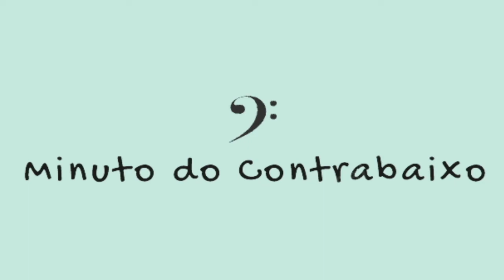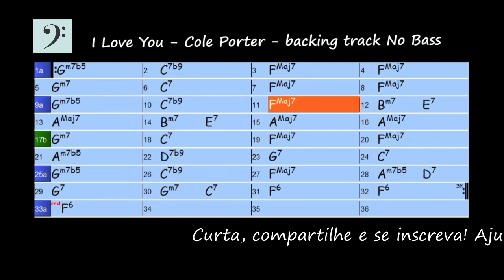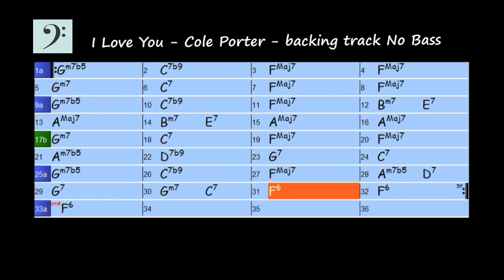I Love You - Cole Porter - backing track No Bass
Play along sem contrabaixo. .